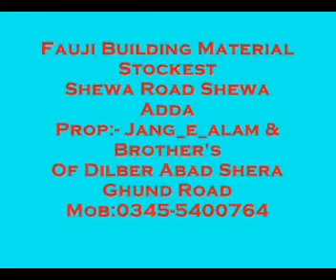Fuji Bilding Stockiest and supplier's